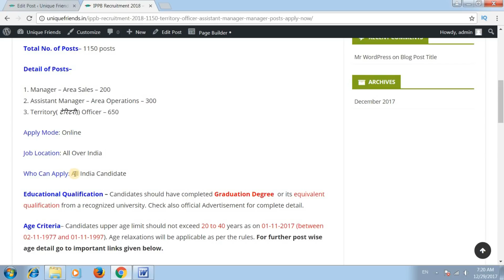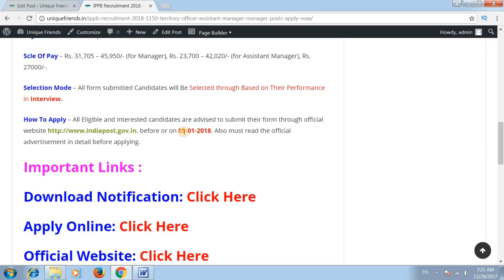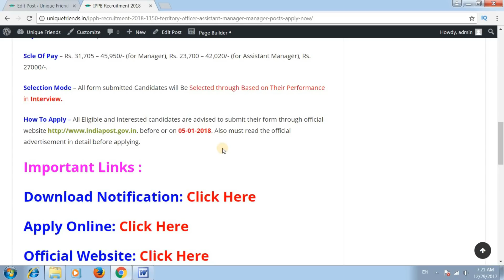Indian Post Payment Bank Recruitment 2018 | 1150 Posts | All India Vacancy | Apply Now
आपको हमारे चैनल पर sarkari jobs alert, sarkari jobs result, sarkari jobs 2017 up, daily jobs alert  प्रतिदिन 2-3 वीडियों मिलेगी।

Thanks !!